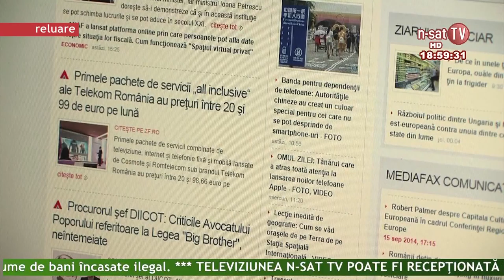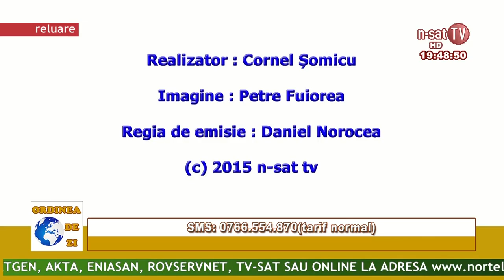Ordinea de zi 15 04 2015